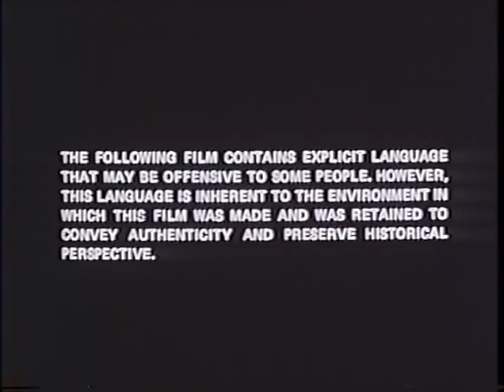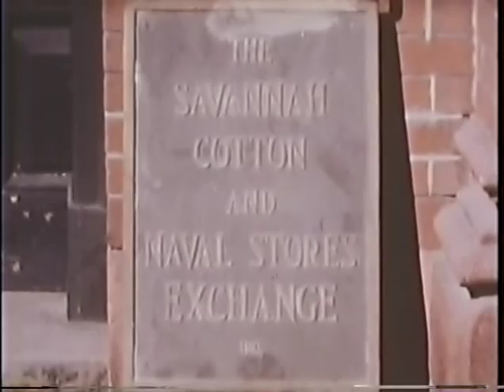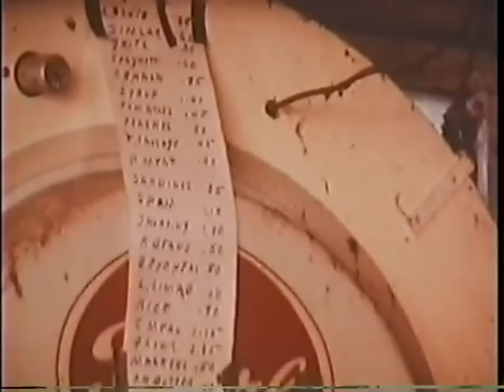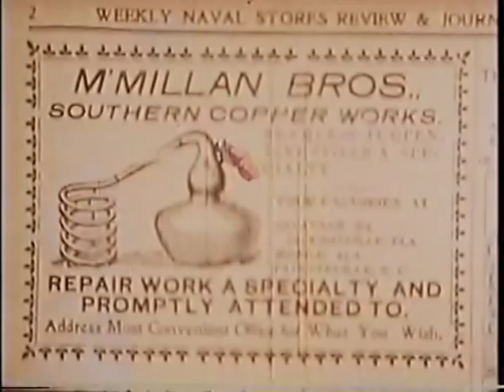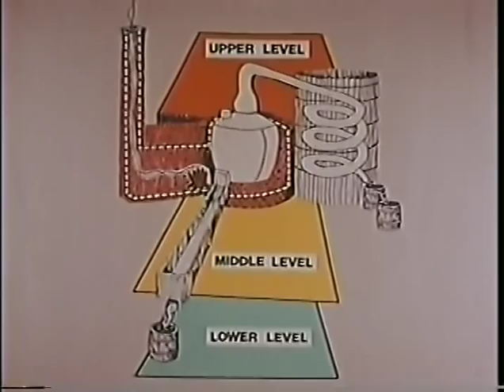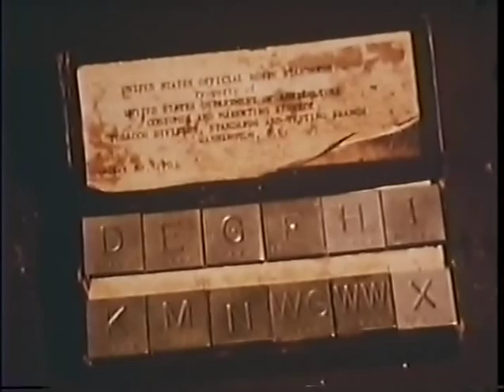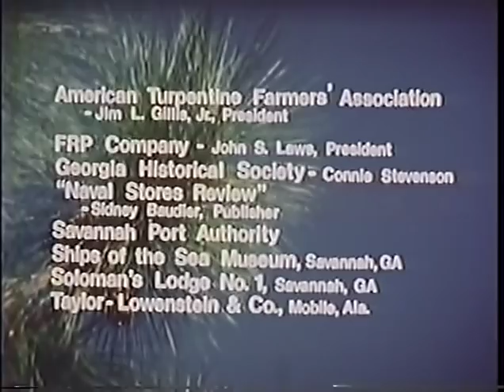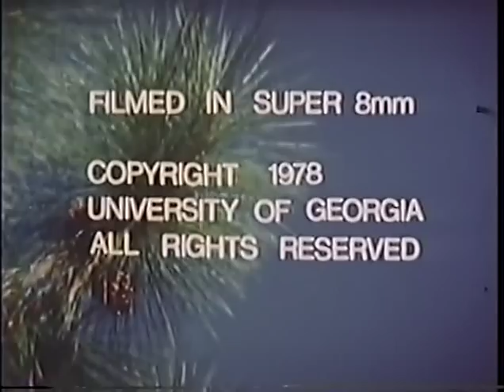Spirits of the Pines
A 1978 documentary film on the Turpentine industry in Wiregrass country. Hosted by Dr. Albert Ike, Associate Directory of the Institute of Community and Area Development, University of Georgia. The history of naval stores, the "oldest industry in the United States," and turpentine production in South Georgia.  Features interviews with former residents of Turpentine camps. Includes blues music and performance by Eddie Foye.

Producer: University of Georgia Institute of Community and Area Development
- Director: Ernest E. Melvin
- Associate Director: Albert F. Ike
- By: KUONA LTD, Atlanta, Georgia. Bob Wells & Glenn Wisenbaker.

Part of the South Georgia Folklife Collection at Valdosta State University Archives and Special Collections.